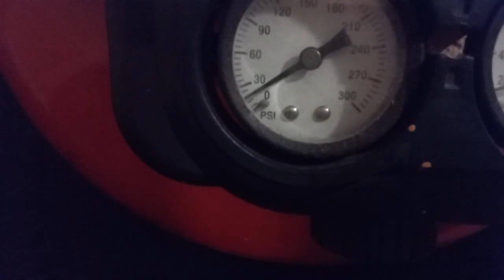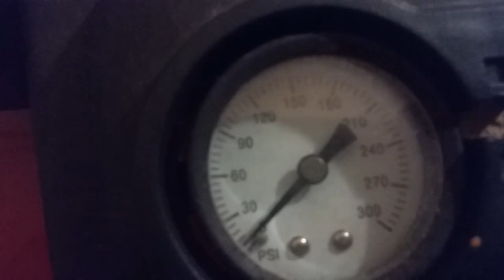Air Engine runs on MINIMUM AIR PRESSURE!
Testing how low can the air pressure get before the motor stops?